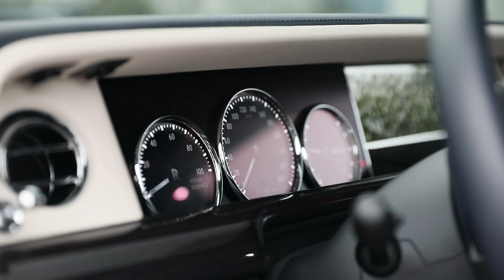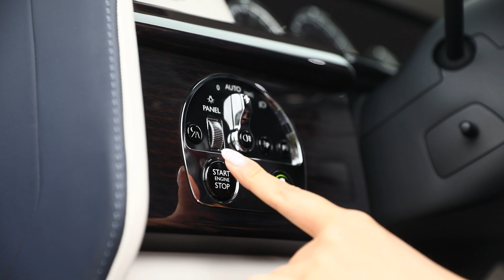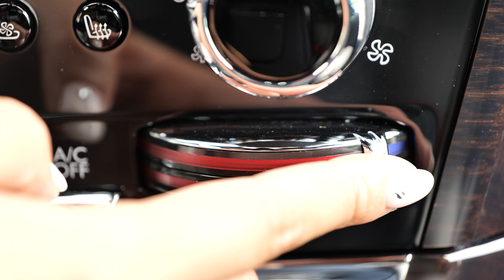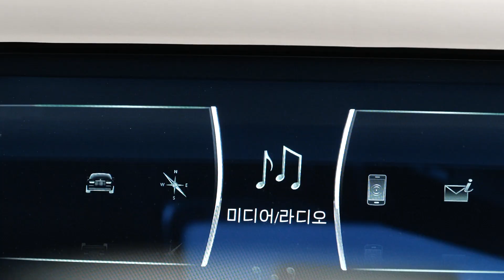[투데이린/차리뷰]RollsRoyce Phantom/롤스로이스팬텀에 무슨짓을 한거야~!!!!!/인생을 건 실험,,,, 무모한도전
아니 ~!!!
투린아 롤스로이스에 무슨짓을 한거니,,,,
역대급 최고 끝판대장 롤스로이스에

아무도 생각하지 못한 무시무시한 짓을 저질렀습니다.
목숨걸고 했습니다,,,,,,

다행이야 롤스로이스가 정숙해서 ,,,,,
저승사자와 하이파이브 치고 올 뻔 했습니다.

함께보시죠 덜덜덜,,,,,

기획 - 투린
촬영 - 라운드 픽셀(roundpixel)
         scassa
         고릴라PD
편집 - 박PD